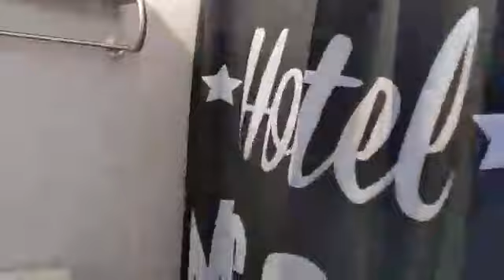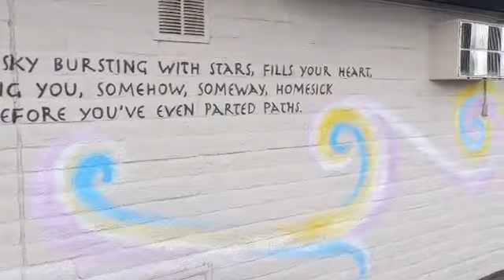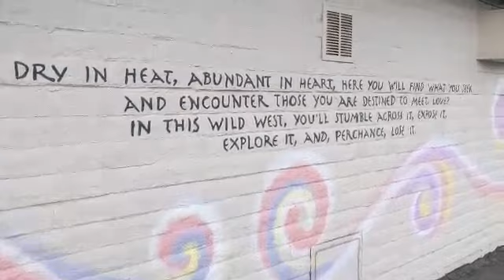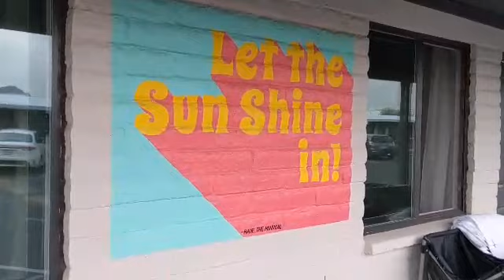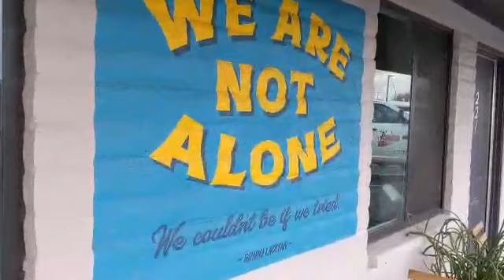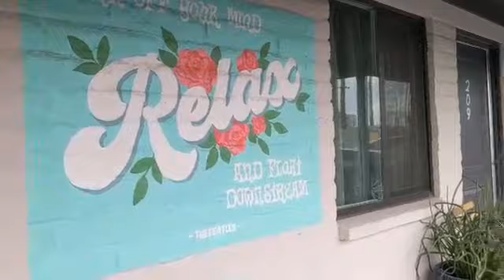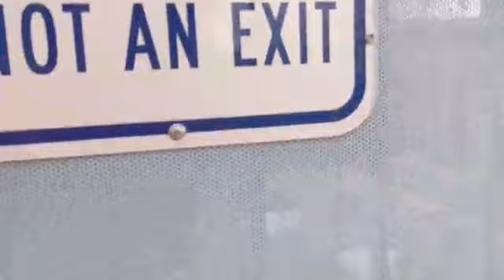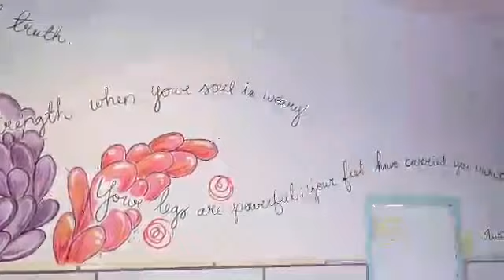Hotel McCoy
We recently stayed at the Hotel McCoy in Tucson, Arizona. Unique stay! Loved it!